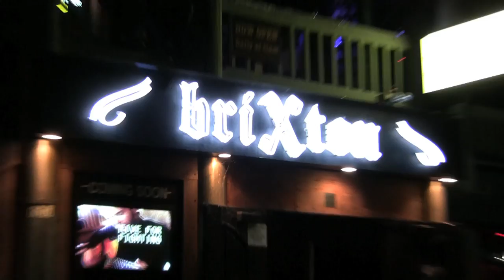Bison b.c. "Two-Day Booze" live at Brixton South Bay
Bison b.c. wrapped up their tour with Helmet on September 26th, 2010 on the pier in Redondo Beach, CA at the Brixton South Bay. Bison b.c. had no trouble winning over the crowd throughout the tour and this show was no exception!